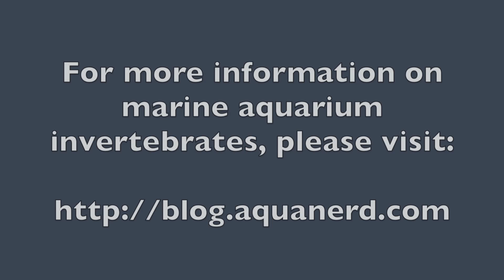Dance of the Sexy Shrimp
- A look at what makes sexy shrimp so darn sexy. Also a quick look at a pom pom crab and a nudibranch.